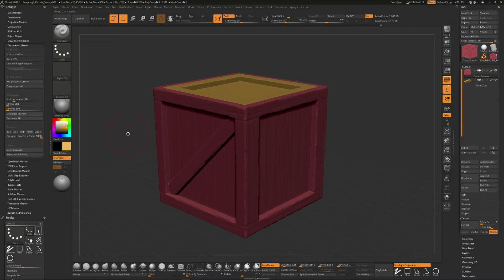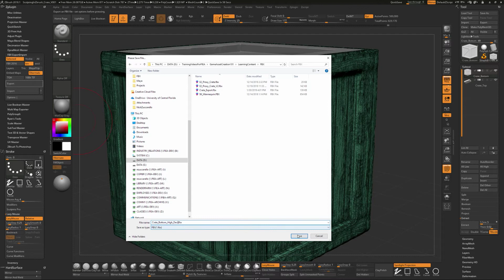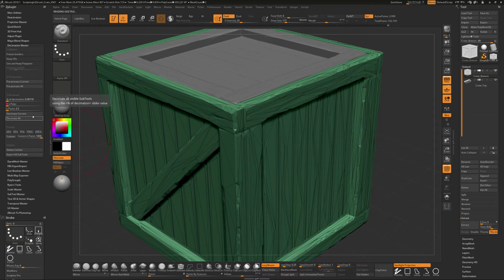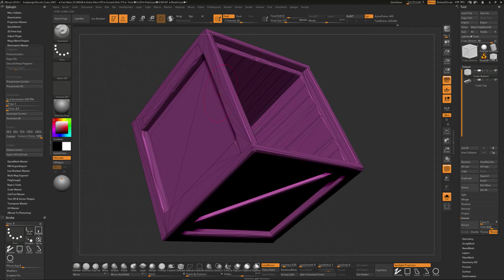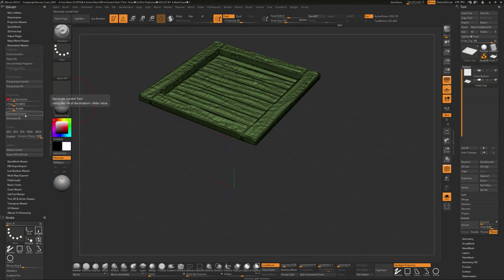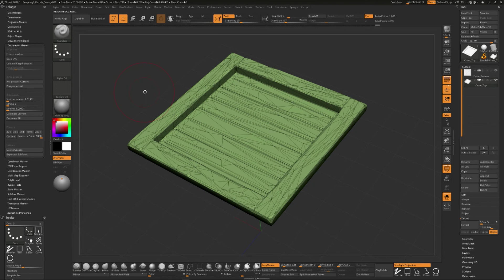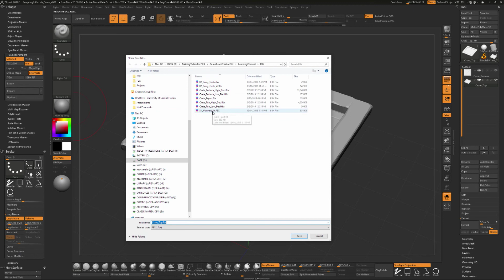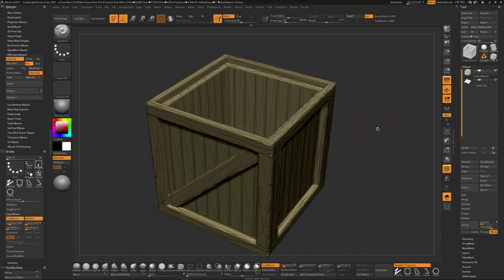08 GAC101 Exporting from ZBush